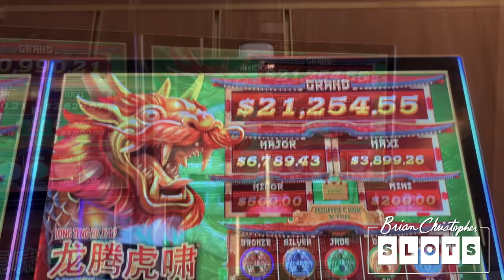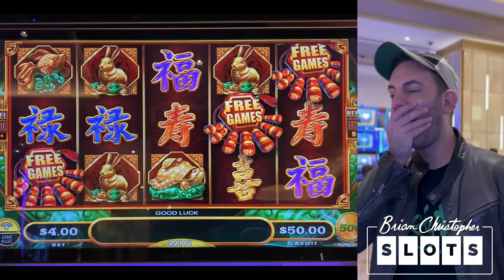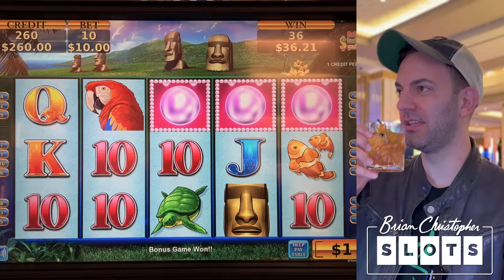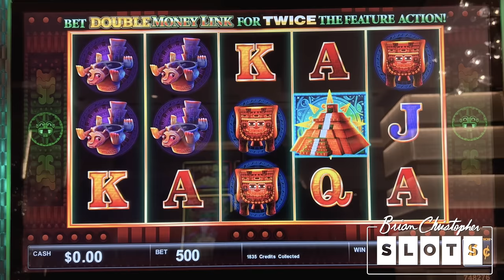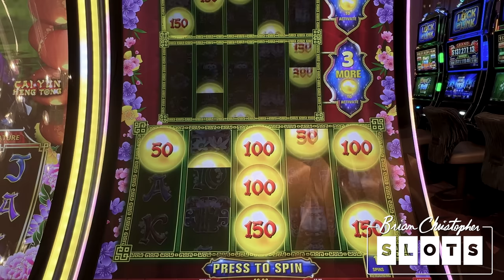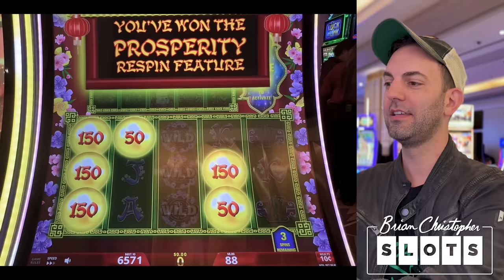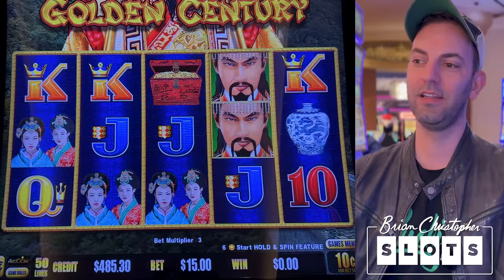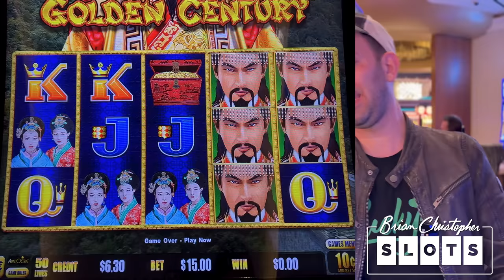I Turned $1100 in FREEPLAY into THIS! 🐲 Edgar ROARED!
Cheers to the weekend in today's video at our partner Yaamava!

2023 SLOT MACHINES
0:00 Mighty Cash
6:31 Rapa Nui Riches
11:54 Double Money Link
16:07 Prosperity Link
26:03 Dragon Link Golden Century

- Co-Producers: Paula H, Paula W, Jeremy P, Michael W, Jeanne V, Debra G, Corey S, Kelly J, Tracy M, Wendi G, Candy K, Sherri B, Stephanie P